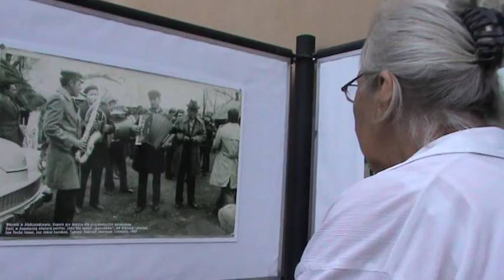Koncert Weselne szaleństwo. Jarmark Jagielloński 2011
„Weselne szaleństwo"- specjalny koncert przygotowany przez Andrzeja Bieńkowskiego na Jarmark Jagielloński to wyjątkowe widowisko.

W koncercie usłyszeliśmy śpiewaczki z zespołu Jarzębina z Kocudzy, śpiewaczki z Gałek Rusinowskich, kapele Leona Krzosa, Braci Tarnowskich, Gacoki z Gaci Przeworskiej, zespół Zdrowie Pięknych Pań, trio sióstr Łukianowicz z Białorusi, zespół Odgłos Karpat z Huculszczyzny z Ukrainy oraz Jacka i Alicję Hałas. 12 sierpnia 2011, Lublin Jarmark Jagielloński,